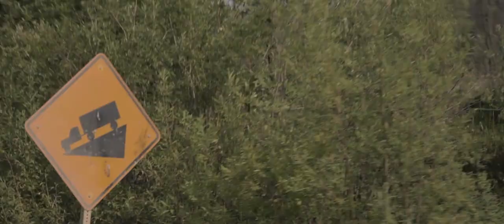Trucking Alaska's Most Dangerous Road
A recruitment film for Big State Logistics in Fairbanks, Alaska. We drove all the way from Prudhoe Bay to Valdez and filmed trucks the entire way.